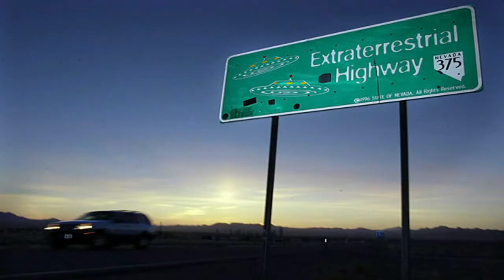Topic: UFO - Rev. Michael J.S. Carter - Alien Scriptures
Rick welcomes Rev. Michael J.S. Carter to the program. Michael discusses the possibilities that the Bible, Koran, and other religious texts contain clues to visitations from extraterrestrials.

Source: TONIGHT! live 10/9/16 7pmPT, join BTS and the Reverend Michael JS Carter as we explore the possibili.

Rev. Michael J. Carter is originally from Baltimore, Maryland. He moved to New York City in 1980 and lived there for 25 years, working as a professional actor before moving to Asheville with.

OffPlanet Radio LIVE - November 8, 2013 - Randy Maugans with Rev. Michael J. S. Carter This is Hour #1 of 2 hours. To hear the full broadcast, please go to:

In Mission 155 we explore evidence of extraterrestrials in the Bible with Rev. Michael J.S